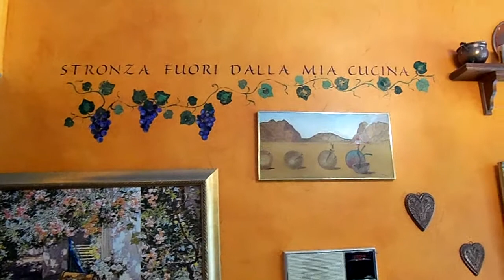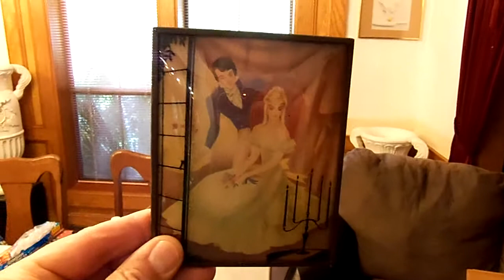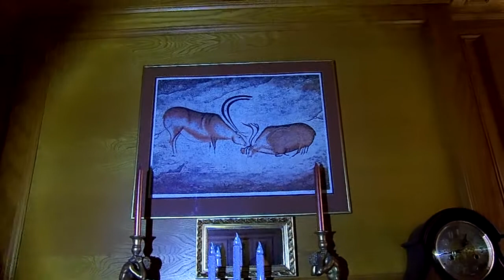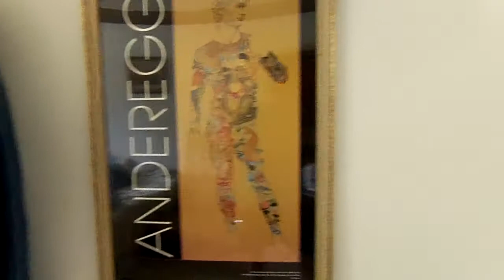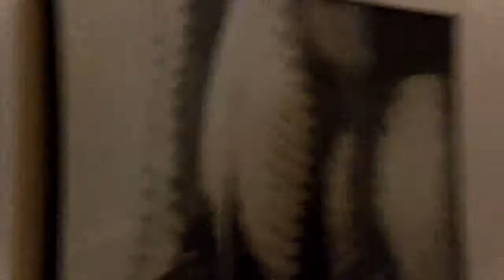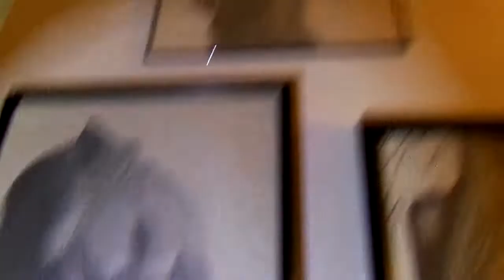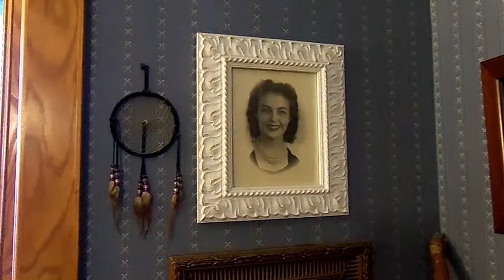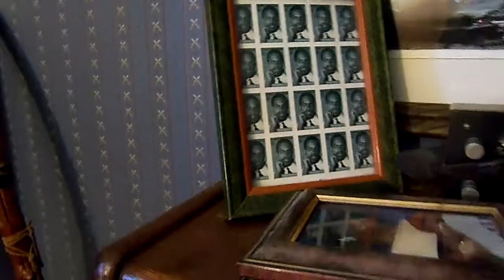art house tour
A tour of some of the art work in our house.